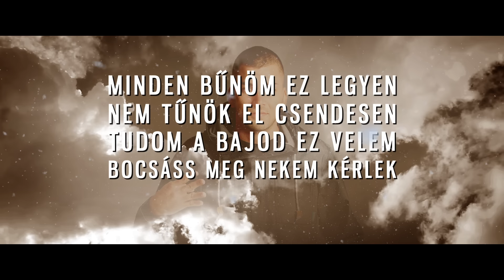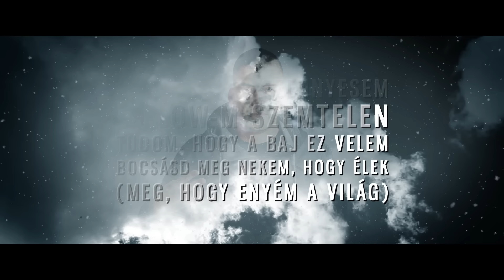Fura Csé km. BLR - Minden az én hibám [OFFICIAL LYRICS VIDEO]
Szöveg: Fura Csé, BLR

Video: Horváth Csaba / Cybertronic Media & A Bűn-Rossz Filmstúdió

Mix: BLR
Master: Smith